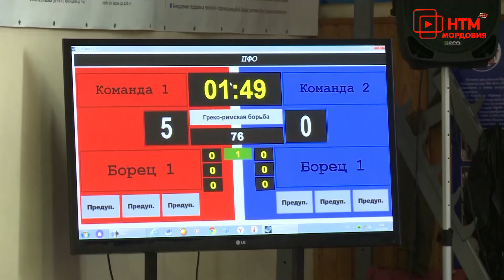Чемпионат ПФО по греко-римской борьбе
В Саранске прошел Чемпионат Приволжского Федерального Округа по греко-римской борьбе. Более ста спортсменов из регионов Поволжья собрались на площадке школы борьбы имени Алексея Мишина. Цель каждого из них – выход на Чемпионат России.